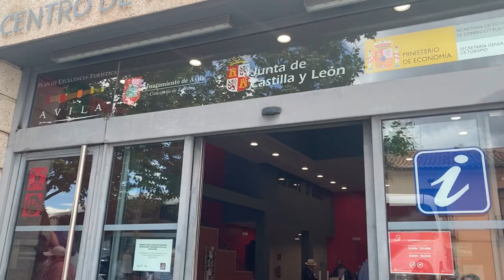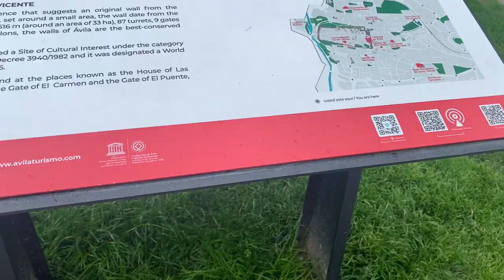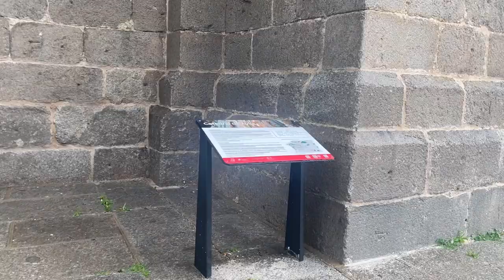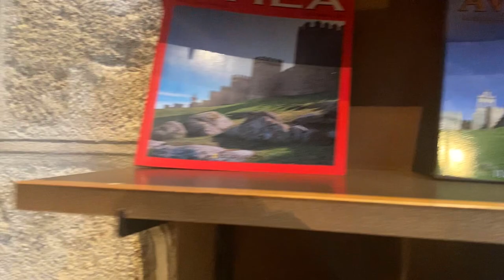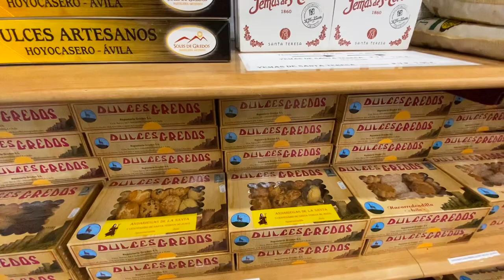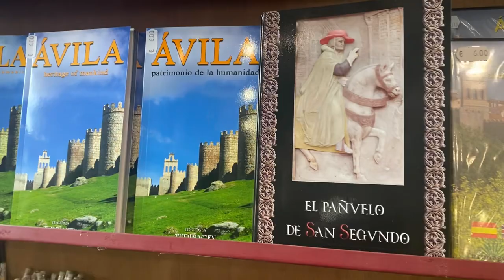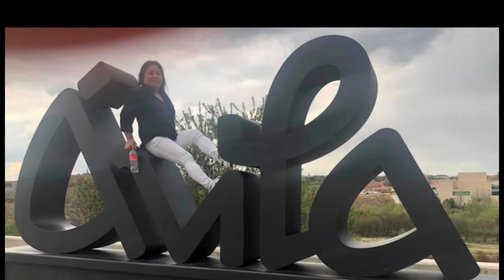The Medieval Walls of ávila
Avila, capital of the Spanish province of the same name, is a city in the rolling hill country northwest of Madrid. It’s best known for its intact medieval city walls with 80 plus crenelated, semicircular towers and 9 gates, including the arched EL ALCAZAR on the eastern side.
Long section at the top the walls are walkable. At night the lighted walls are a distinctive sight.